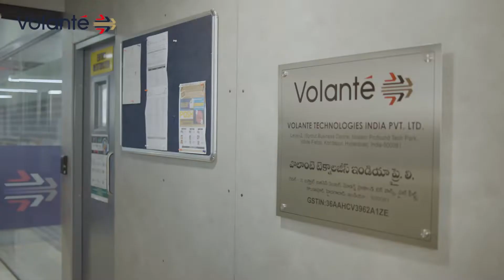Why Volante is a great place to build and evolve your career?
At Volante, we deeply value every member of our team, recognizing the immeasurable worth of their unique skillsets, experience, and knowledge. We wholeheartedly invest in their success by fostering a stimulating and dynamic work environment, encouraging both professional development and personal growth.